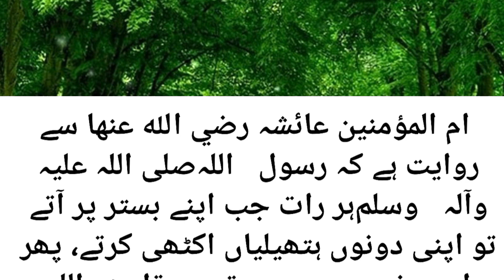Quran ki last 3 surahs | 3 surahs to read at night | last three surahs of the holy quran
last three surahs of the holy quran,
last three surahs of the quran,
last 3 surahs of the quran,